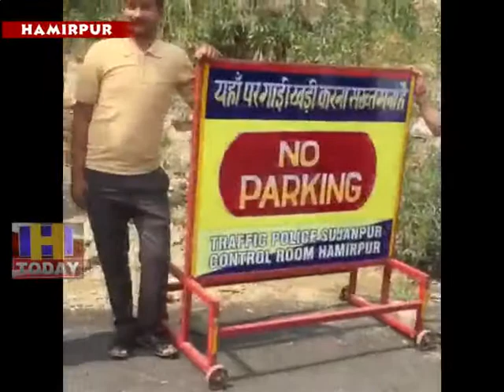24 JUNE N 5 No parking vericades should take place where street is tight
बमसन क्षेत्र के क़रीब एक किलोमीटर लम्बे बाज़ार में आजतक प्रशासन पार्किंग की व्यवस्था न कर पाया है। उधर पुलिस द्वारा जगह जगह नो पार्किंग के वैरिकेड़ज लगाने से लोगों में रोष फैल गया है। लोगों का कहना है कि यह वैरिकेडज उस जगह लगने चाहिएँ जहाँ सड़क तंग है तथा अक्सर अवैध पार्किंग देखने को मिलती है ।